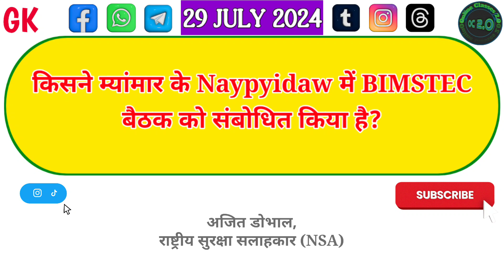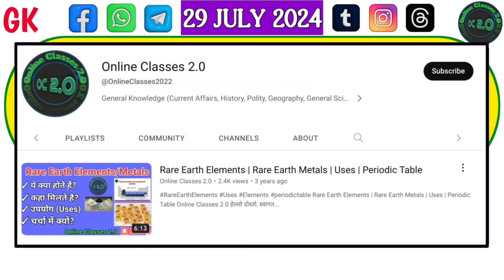Daily Dose #385 | 29 July 2024 | Current Affairs 2024 | UP Police Constable Re-Exam 2024 | UPSSSC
Stay informed and ahead of the game with this comprehensive look at the must-know news and trends for the year 2024. From global politics to groundbreaking technological advancements, this video covers all the current events shaping the world. Don't miss out on staying updated on the latest current affairs that will impact our future. Watch now!

Are you ready for what's coming in 2024? Stay ahead of the curve with our guide to the must-know news and trends for the year.

First up, let's talk politics. With the presidential election coming up, all eyes are on the candidates and their platforms. Will there be a new face in the White House, or will the incumbent hold onto power?

On the global stage, keep an eye on international relations. Trade deals, conflicts, and alliances will shape the world's future.

Technology continues to advance at a rapid pace. From AI to space exploration, the possibilities are endless.

Climate change is a pressing issue that will only become more urgent. How will governments and businesses work together to combat this crisis?

And finally, in entertainment and culture, what new trends will take the world by storm? From fashion to music to social media, get ready for a whirlwind of creativity.